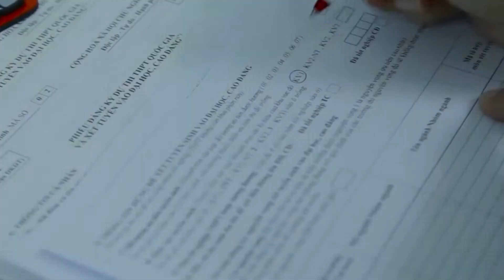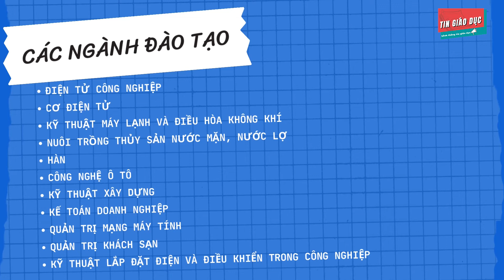#14 Có Thể Bạn Chưa Biết | Tỉnh Ninh Thuận Có Bao Nhiêu Trường Đại Học, Cao Đẳng | Tin Giáo Dục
Tỉnh Ninh Thuận Có Bao Nhiêu Trường Đại Học, Cao Đẳng?

Phân hiệu Trường Đại Học Nông Lâm TP. HỒ CHÍ MINH Tại Ninh Thuận
Trường Cao Đẳng Nghề Ninh Thuận